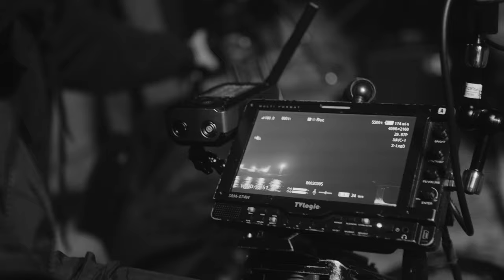Yellow Sea - Behind the scenes with Park JungHun, CGK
Cinematographer Park JungHun, CGK talks about using the ZEISS LWZ.3 for his short documentary "Yellow Sea" that depicts the hard work of anchovy fishermen.